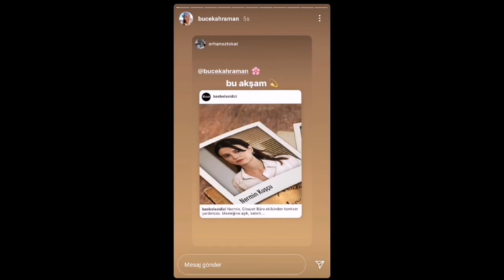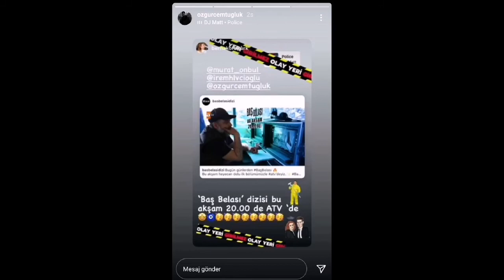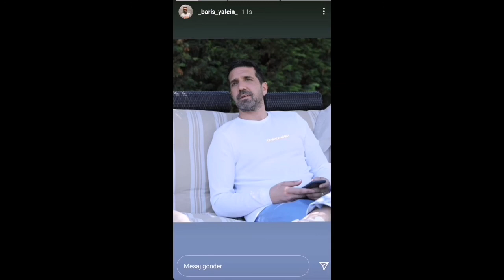BAŞ BELASI Dizisi Kamera Arkası Görüntüleri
Baş Belası, kendisini ailesine adamış bir kadın olan İpek Gümüşçü'nün hayatını derinden sarsan olaylar sonucu emniyette psikolog olarak çalışmaya başlamasıyla yaşadıklarını konu alıyor. İpek'in çocukluğundan beri tutkusu olan polisiye merakı onu cinayet büro baş komiseri Şahin Kara'yla sık sık karşı karşıya getirecek. "Baş Belası" birbirine taban tabana zıt bu iki karakterin polisiye maceralarla süslü eğlenceli hikayeleri
Baş belası dizisi bu akşam Atv ekranlarında sizlerle.
Keyifli izlemeler...